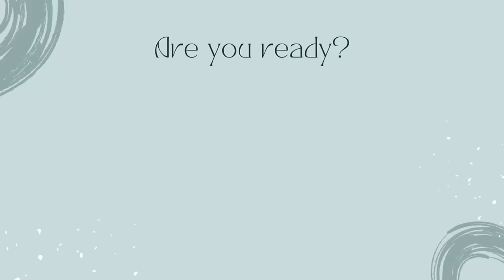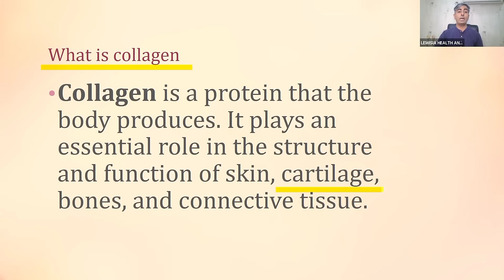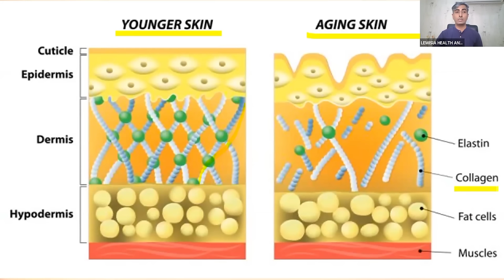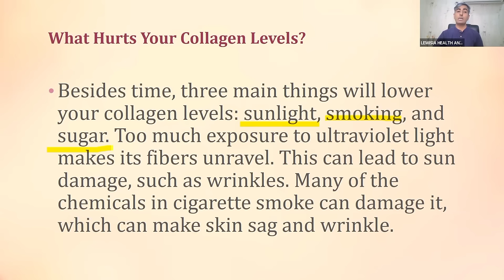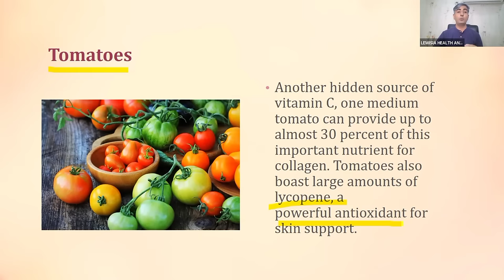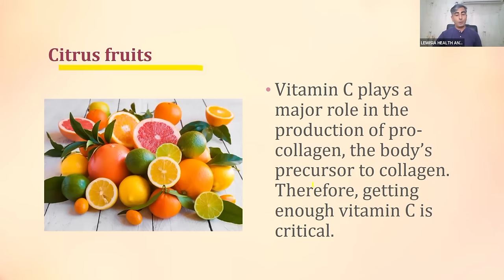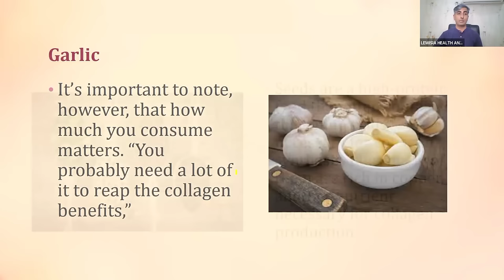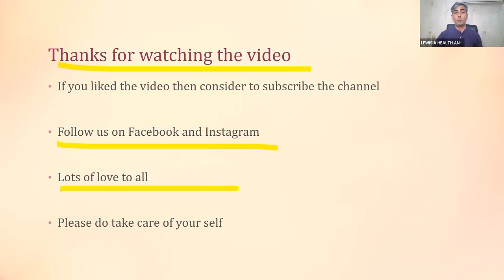Collagen Rich Foods/Foods To Boost Collagen - Nutrition I HOW TO GET YOUNG SKIN I DR. MANOJ DAS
Collagen Rich Foods,Foods To Boost Collagen,Nutrition,HOW TO GET YOUNG SKIN,DR. MANOJ DAS,skin tightening home remedies,skin tightening home remedies in hindi,skin tightening home remedies for face,how to tighten your face skin,home remedy for skin tight,how to get tight skin,skin tightening at home,diy skin tightening,dr manoj das skin care,dr. manoj das skin care,dr. manoj das hair care,dr. manoj das collagen,dr. manoj das hair,dr. manoj das video,